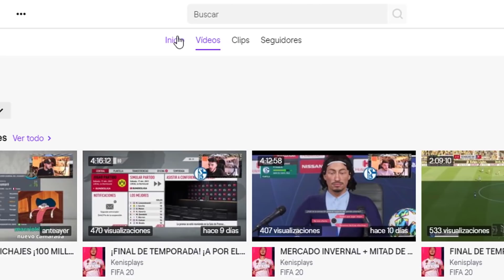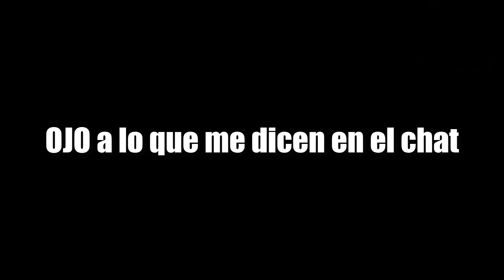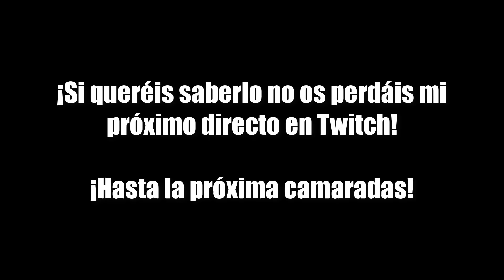¡MERCADO DE FICHAJES! ¡EL NUEVO NEWCASTLE! | FIFA 20 Modo Carrera ''Mánager'' Newcastle United #2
ABREME!!

Muy buenas a todos camaradas y bienvenidos al nuevo modo carrera mánager. Este modo carrera será todo un reto para nosotros, donde con Jackie, tendremos que llevar al Newcastle United a ser el mejor equipo de Inglaterra y también del mundo. Con la ayuda del nuevo propietario, que ha traído muchos millones para hacer grandes fichajes, Jackie Lee tendrá que hacer el mejor equipo del mundo.

¿Lograremos el objetivo? ¿O nos quedaremos en el camino? ¡¡DEJEN SUS APUESTAS!!